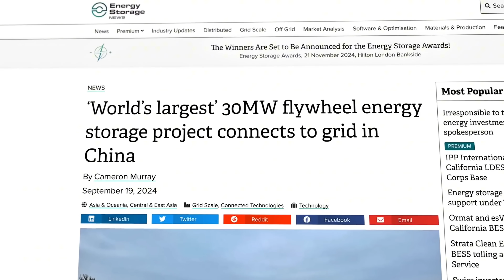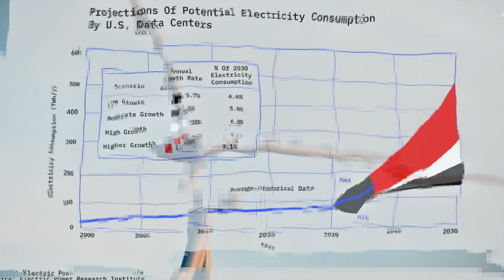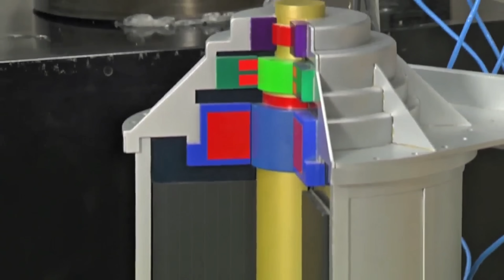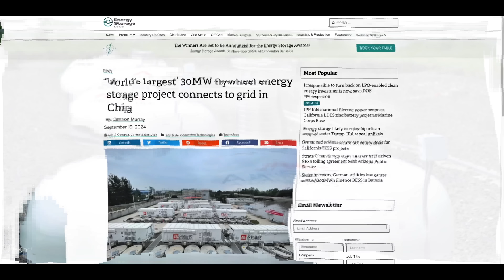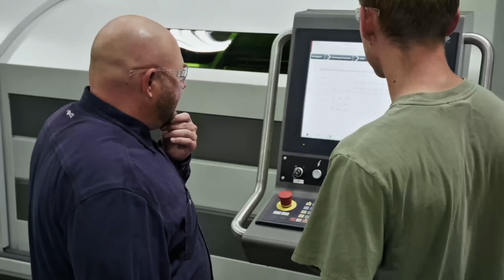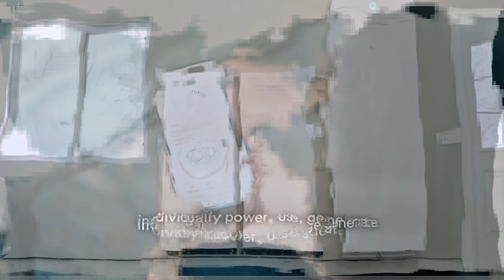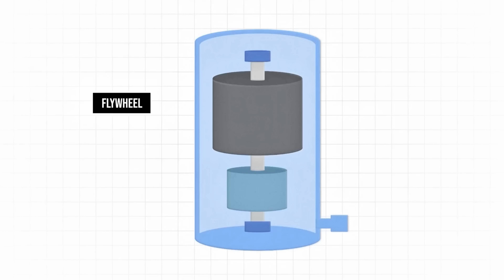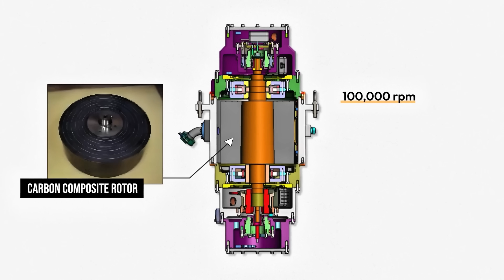Oil Giants’ Worst Nightmare: American Torus 2025 Flywheel Free Energy That Will Change Everything!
Step into the future of energy innovation with our deep dive into the breakthrough technology shaking the foundations of the oil industry. In this video, we unveil the American Torus’ revolutionary 2025 Flywheel Free Energy Generator—a system engineered to upend decades of fossil fuel dominance and spark a new era of sustainable power.
We unpack the science behind this cutting-edge invention, explaining how its advanced flywheel mechanics merge with toroidal design to deliver clean, efficient energy. Through expert analysis and detailed demonstrations, you’ll learn how this technology taps into the fundamental principles of momentum conversion to create a game-changing energy solution.

1. The videos have no negative impact on the original works.
3. The videos are transformative in nature.
4. We use only the audio component and tiny pieces of video footage, only if it's necessary.

- American Torus
- 2025 Flywheel Energy Generator
- Free Energy Revolution
- Oil Giants Nightmare
- Energy Breakthrough
- Renewable Energy
- Clean Energy Innovation
- Flywheel Technology
- Sustainable Power
- Technology Revolution
- Alternative Energy
- Future Energy